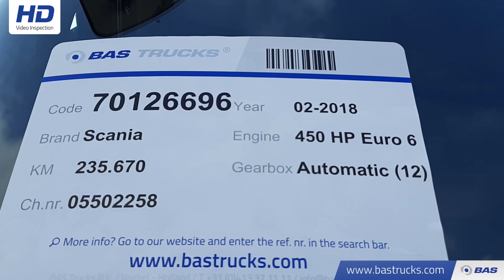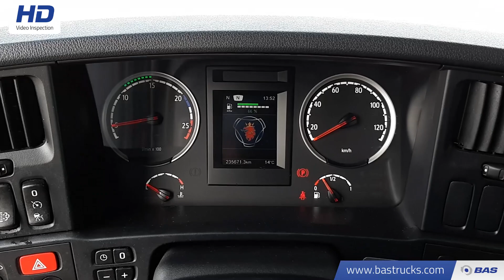70126696 Scania R450